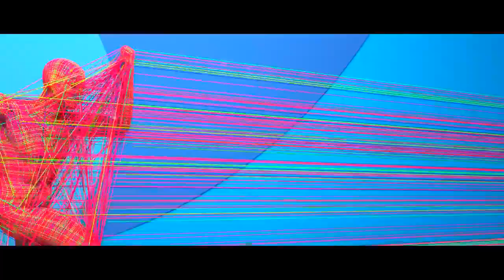Imprint's by Tkay Maidza Feat. Jesse James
SIRISYS L.P. 2019

Music Video Produced By Jesse James

Foxy indeed.